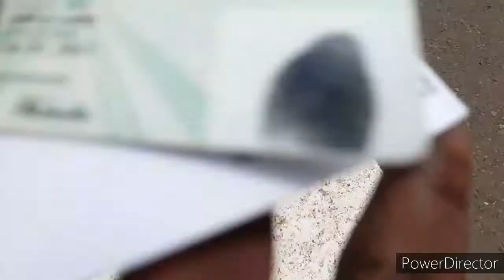UNIVERSITY OF NAIROBI - REPORTING TO SCHOOL - KISUMU TO NAIROBI || Cici Bahati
Hey guys, I am back again with another vlog and I promise to be more consistent in posting from now on. Here's a video about my journey to school.